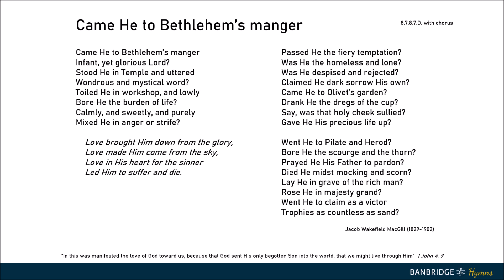Came He to Bethlehem's manger